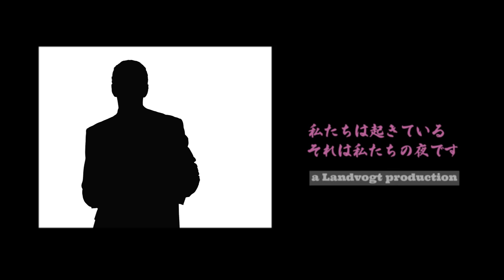THEUERKORN - WOLKEN (official Video)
''Wolken'' official music video

Written and Directed  by Norman Theuerkorn
Shot and Edit by Ben Borger

Guitar by Lennard egged
Drums Korbinian glacier

Produced by Sascha Kunstmann